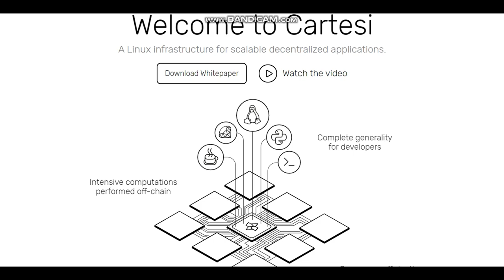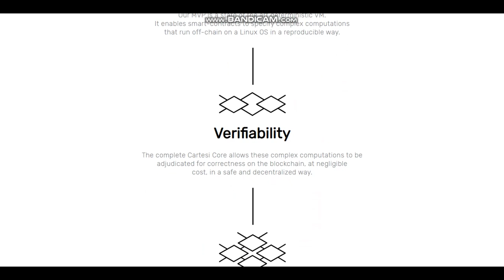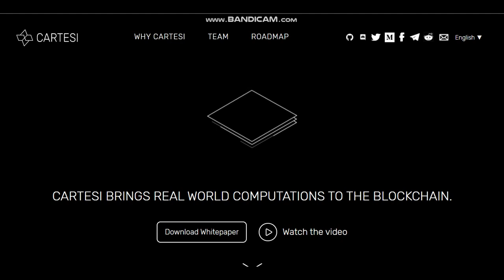Cartesi - Операционная система для блокчейнов.